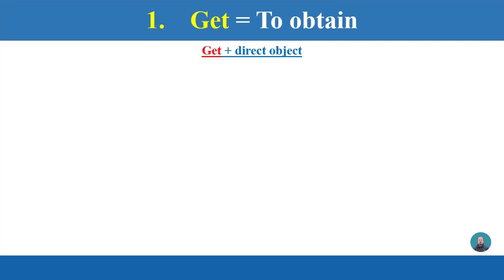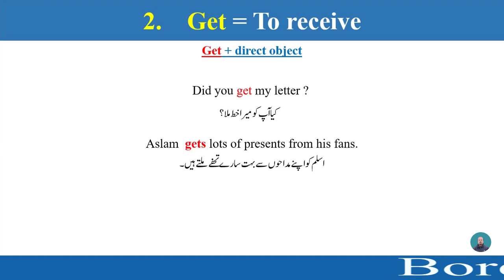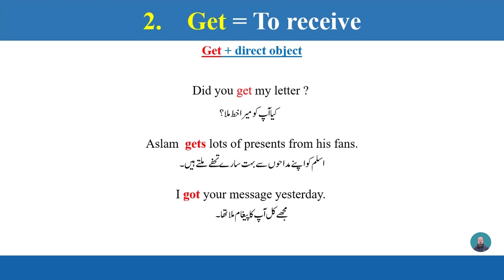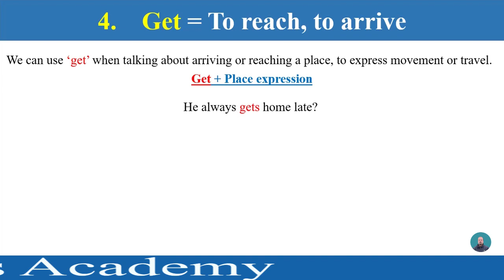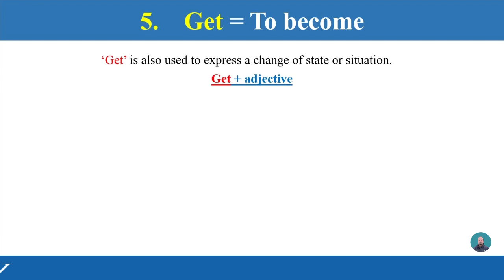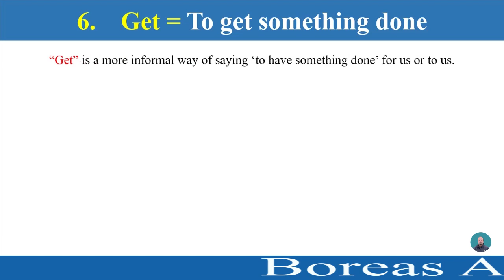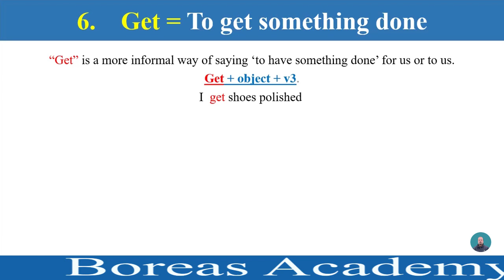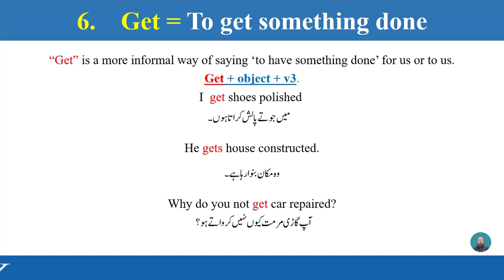Advanced english structures of get | get k mukhtalif istimalat | 6 different uses of get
Dear viewers, in this video lecture I will teach 6 uses of "get" in English grammar.

different uses of get
different uses of get in english
6 different uses of get
8 different uses of get
7 different uses of get
all uses of get in english
uses of get by english education adda
10 different uses of get in english
use of get in english
use of get in english speaking
correct use of get
different meanings of get
how to use get in english
uses of get in english grammar
Boreas academy
boreas academy
The different uses of get
Get k Mukhtalif Istimalat
uses of get in english grammer
learn english
english speaking